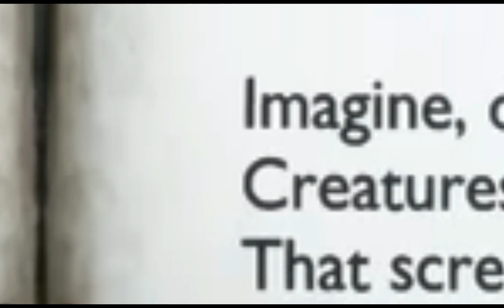FINDING TYRRRRRRRR(god of war ragnarok pt